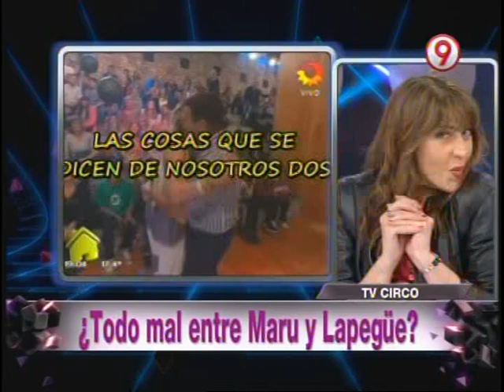Bendita Tv 2013 Todo Mal Entre Maru Botana y Sergio Lapegüe!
jajaja xD